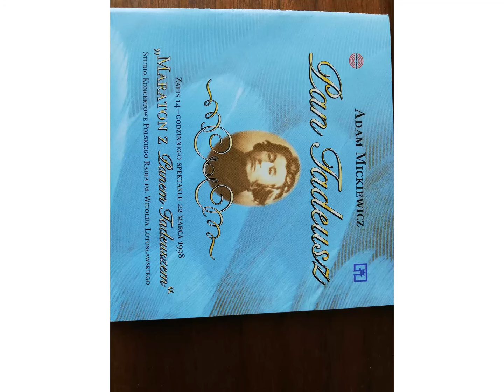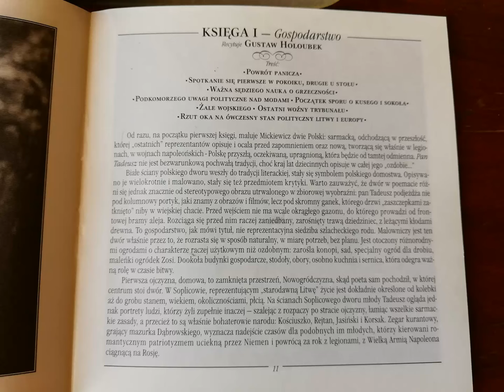Adam Mickiewicz Pan Tadeusz Księga I - Gospodarstwo Gustaw Holoubek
TREŚĆ.
Powrót panicza. — Spotkanie się pierwsze w pokoiku, drugie u stołu. — Ważna Sędziego nauka o grzeczności. — Podkomorzego uwagi polityczne nad modami. — Początek sporu o Kusego i Sokoła. — Żale Wojskiego. — Ostatni Woźny Trybunału. — Rzut oka na ówczesny stan polityczny Litwy i Europy.

Pan Tadeusz : zapis 14-godzinnego spektaklu "Maraton z Panem Tadeuszem" / Adam Mickiewicz. Ksiega pierwsza. Czyta Gustaw Holoubek (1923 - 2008). Bedzie potrzeba to reszte ksiag dorzuce.

Nagrano w Studiu Koncertowym Polskiego Radia im. Witolda Lutosławskiego w dniu 22 marca 1998 roku
Obsada :
Czyta: Gustaw Holoubek (Księga I, Gospodarstwo) ; Krzysztof Kowalewski (Księga II, Zamek) ; Anna Seniuk (Księga III, Umizgi) ; Krzysztof Gosztyła (Księga IV, Dyplomatyka i łowy) ; Wiktor Zborowski (Księga V, Kłótnia) ; Joanna Trzepiecińska (Księga VI, Zaścianek) ; Olgierd Łukaszewicz (Księga VII, Rada) ; Krzysztof Kolberger (Księga VIII, Zajazd) ; Zbigniew Zapasiewicz (Księga IX, Bitwa) ; Jan Englert (Księga X, Emigracja; Jacek) ; Krzysztof Kolbasiuk (Księga XI, Rok 1812) ; Andrzej Seweryn (Księga XII, Kochajmy się) ; Jerzy Trela (Epilog)